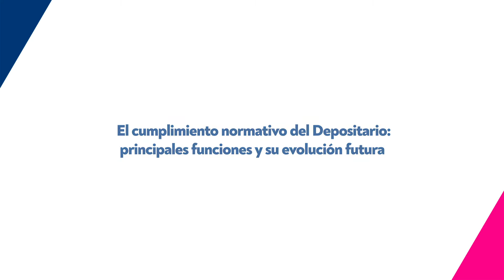Insights Depositaría: El cumplimiento normativo del depositario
Andrea Cardamone, responsable de Supervisión de Depositaría en BNP Paribas Securities Services España, explica el cumplimiento normativo del depositario, así como sus principales funciones y su evolución futura.

Aquí puedes inscribirte a nuestra newsletter para estar al día de la actualidad y no perderte nada de la actualidad de la industria de la gestión de activos y la banca privada